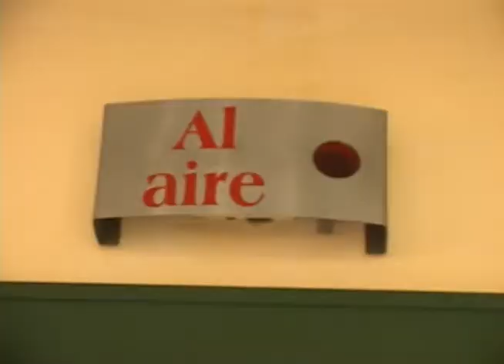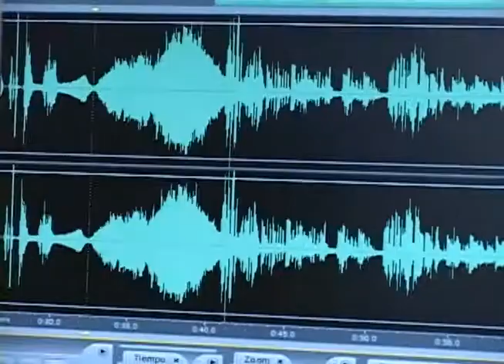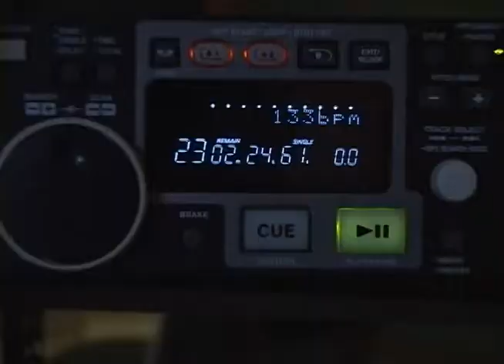Hagalau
HagalaU ¡No pase de largo!, más que un colectivo de gestión y comunicación musical urbana, es un grupo de amigos que disfrutan de la música y les gusta trabajar con la banda sonora de Medellín de fondo.